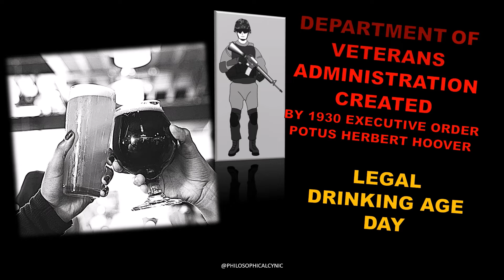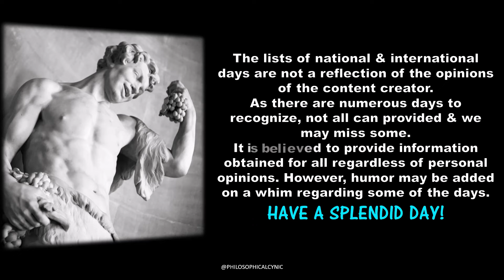Body Painting Days WW, No Pet Store Puppies & MORE JULY 21 National & International Days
Daily List of National & International Day Update, July 21